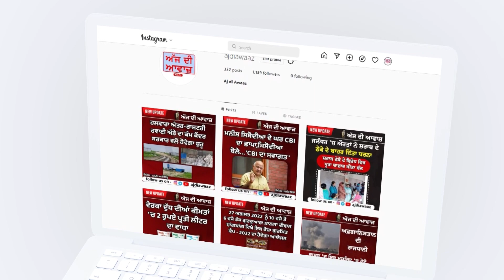ਲੁਧਿਆਣਾ ਪੁਲਿਸ ਨੇ ਓਮੈਕਸ ਮਾਲ ਦੇ ਸਪਾ ਸੈਂਟਰ 'ਤੇ ਮਾਰਿਆ ਛਾਪਾ